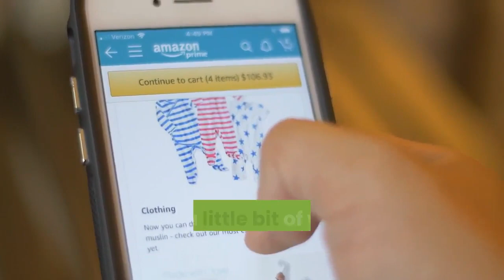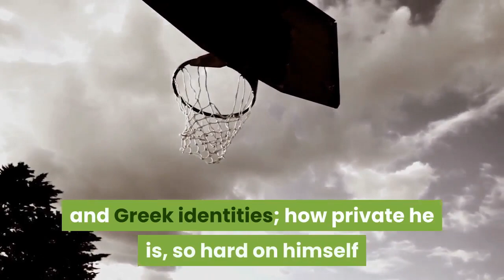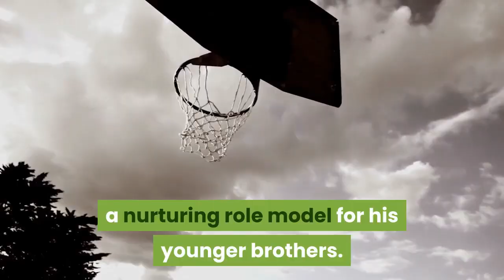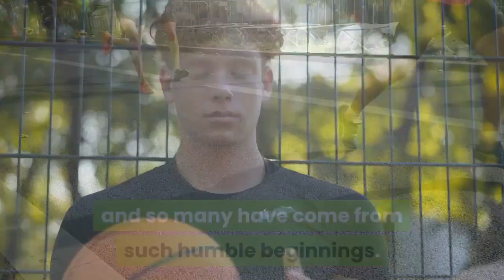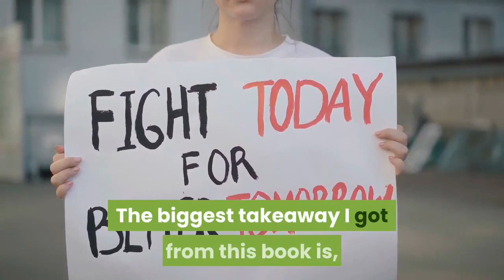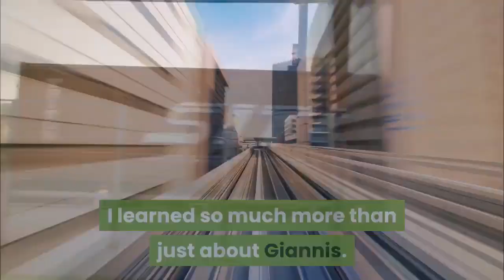Giannis: The Improbable Rise of an NBA MVP Review - By Real Readers!!!